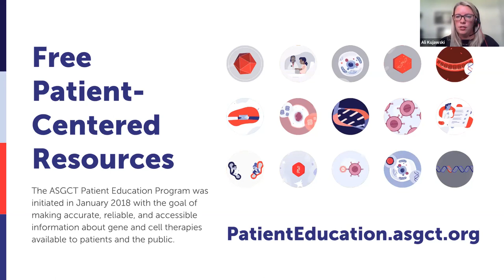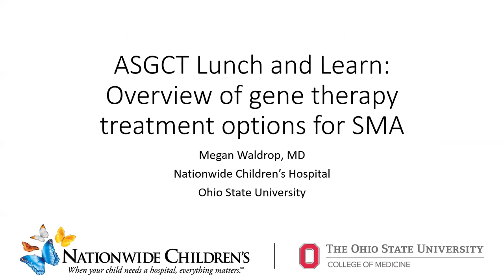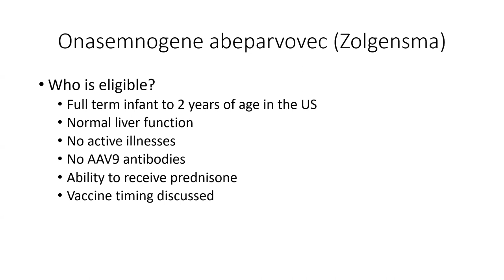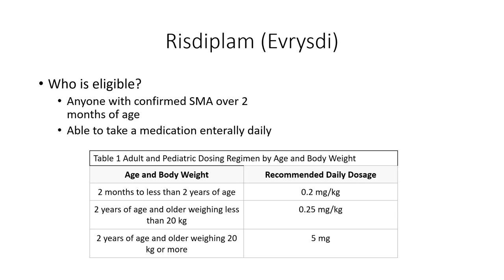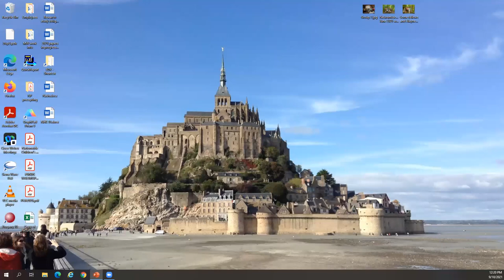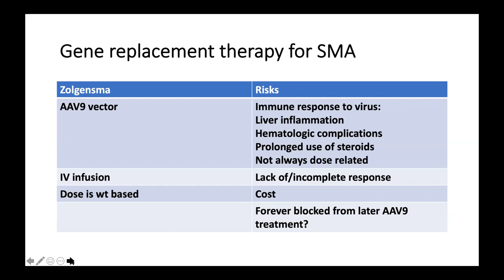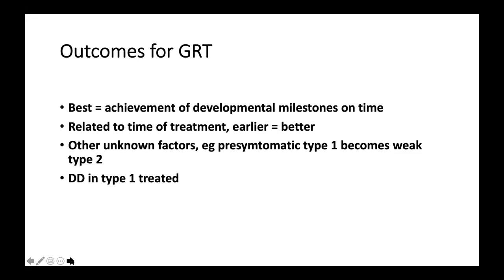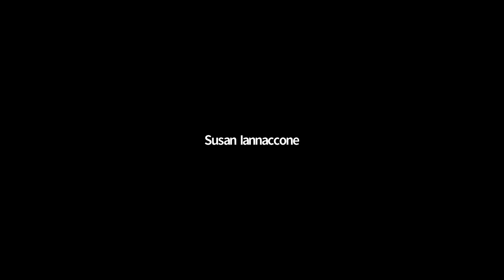Lunch & Learn: Gene Therapy for SMA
Spinal Muscular Atrophy (SMA) is a rare genetic disease that affects the motor nerve cells in the spinal cord and is the leading genetic cause of infant mortality. During this education session, we heard from experienced clinicians sharing insights on gene therapy options for SMA as well as a parent's perspective.